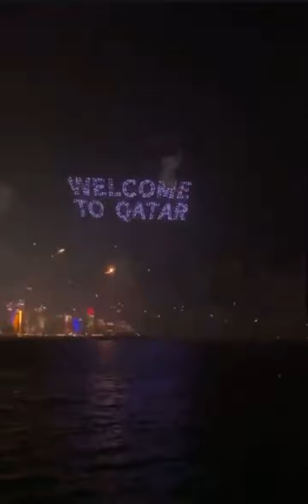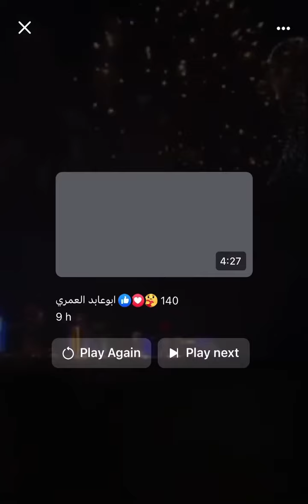Welcome to Qatar 2022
لدقيقة05#مباريات_دولية_ودية#كأس_العالم_قطر_
الدقيقة05 مباريات_دولية_ودية كأس_العالم_قطر_2022 المغرب جورجيا الإمارات WorldCupQatar2022 | qatar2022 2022#المغرب#جورجيا

متخب _المغرب

المدرب الوطني واليد الركراكي يوضح عن حمد الله
_خان